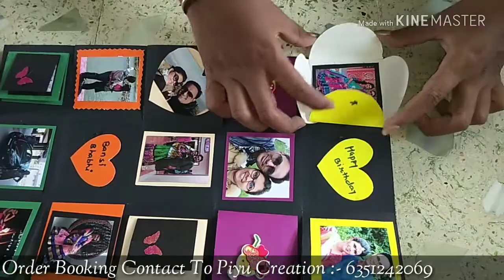Scrapbook || Explosion Box || Birthday Card || Pop Up Scrapbook Ideas